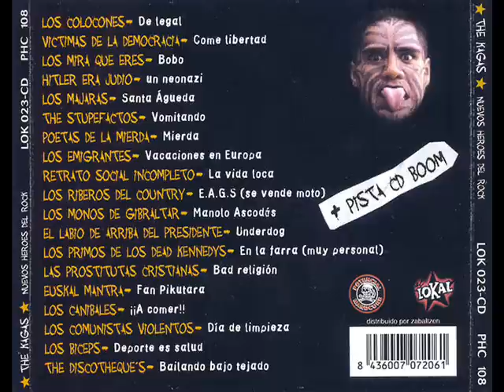The Kagas - Día de limpieza (Los comunistas violentos)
Grupo: The Kagas
Canción: Día de Limpieza

Para qué coño me sirve a mi un obispo?
para qué quiero un militar?
para qué sirve la banca mundial?
o un juez podrido me da igual

Son parásitos inútiles que liquidar
hay que fundirlos!, exterminarlos!
la autentica escoria de la humanidad!
hoy es un buen día para que muráis
eliminarlos!, desenchufarlos!
día de limpieza sois los que sobráis
ejecución!!

Para que quiero comprar un político?
de qué me sirve un madero torturador?
para qué darles de comer?
si entre todos me quieren joder

Abre los ojos es el fascismo!!
ante nosotros y ahora mismo!!

Son los mismos de siempre y con el mismo sermón
mienten y mienten, ocultan su intención hasta el final
son vampiros!!
son los mismos de siempre, son los mismos que nos mataron ayer
quién sobra aquí?, los pobres somos muchos más
vais a palmar!!

Preparen, apunten, fuego!!